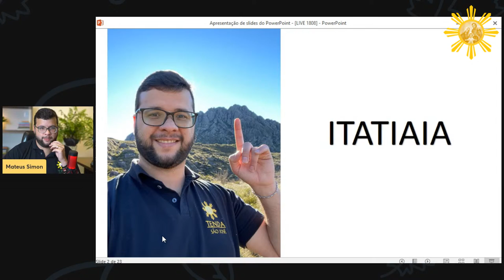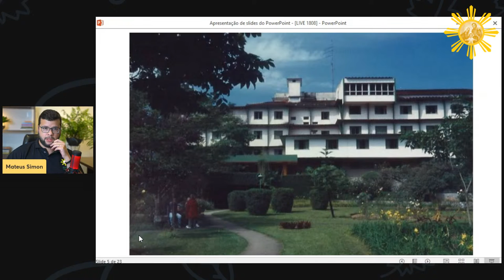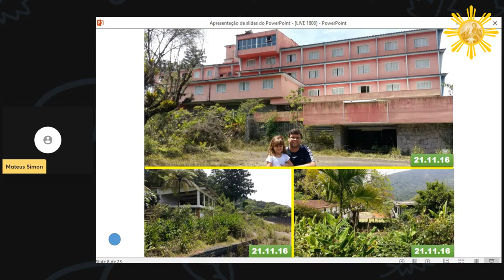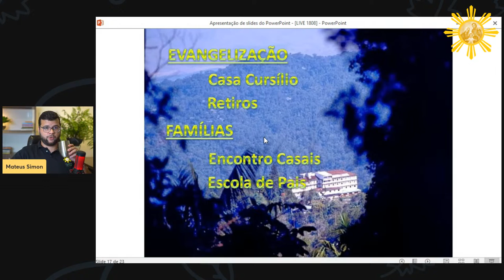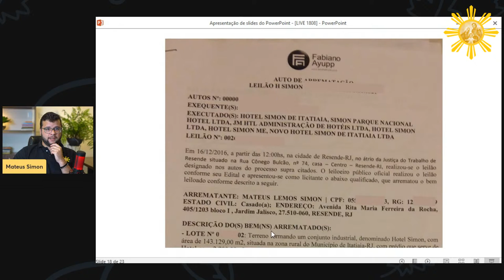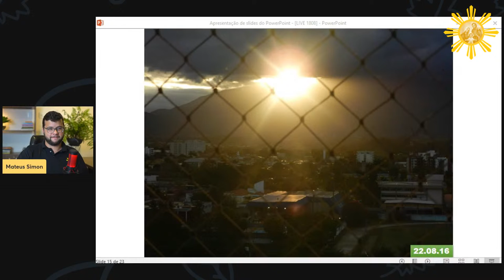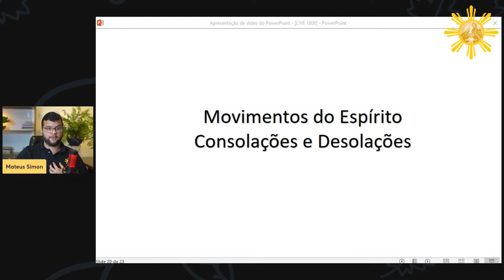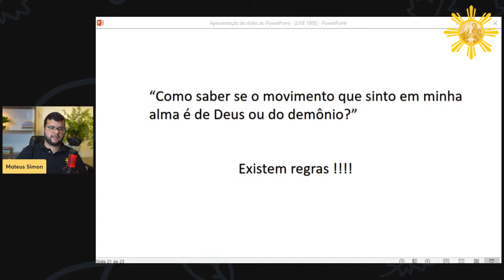O SILÊNCIO DE DEUS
Está esperando por respostas da parte de Deus?

Saiba que o silêncio dEle também pode ensinar muitas coisas.

Nesse vídeo eu irei compartilhar a minha experiência em relação a isso. Acompanhe!